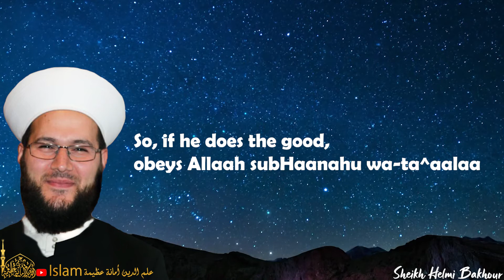Prophetic Hadith : Five Before Five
Prophet SallAllaahu ^alayhi wa sallam said:
“Make good use of five matters before five matterswould happen:
Make good use of your life before your death,
your good health before you get ill,
your youth before you get old,
your good wealth before you get poor,
and your spare time before you get pre-occupied.”

Brother Muslims, the wise person is the one who takes good care of what is included in this hadith.
So, if he does the good,
obeys Allah tabaraka wa ta^ala, learns the lawful (halal) and the unlawful (haram)
and implements what he had learned by performing the obligations,
then he will have a great supply for the next life, i.e., life after death.